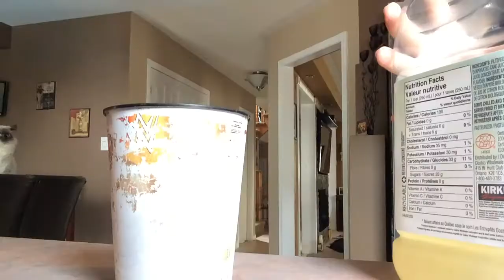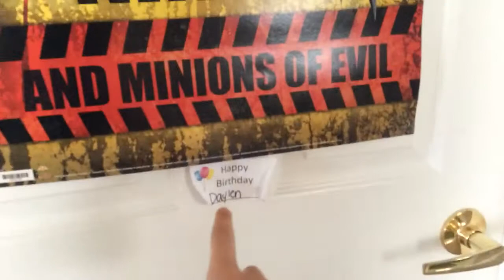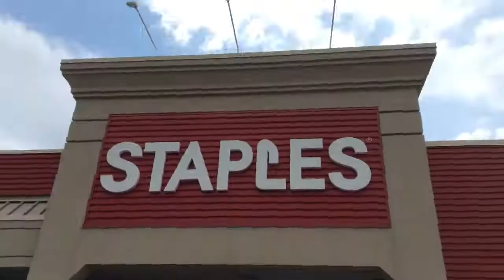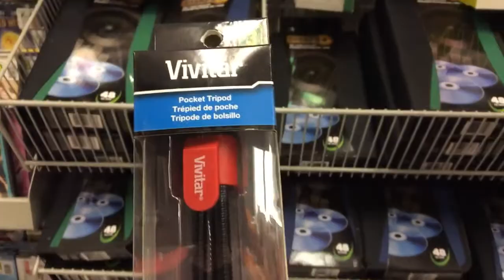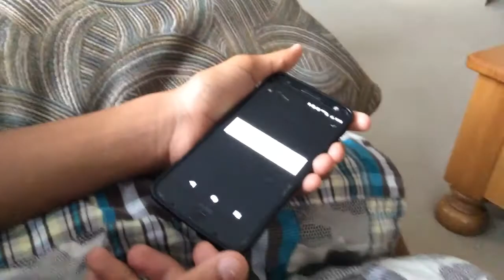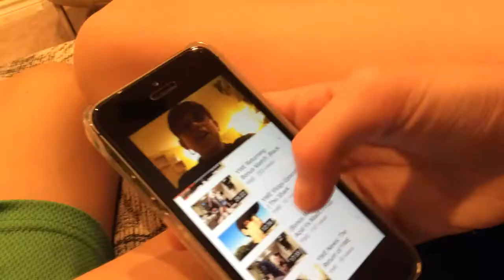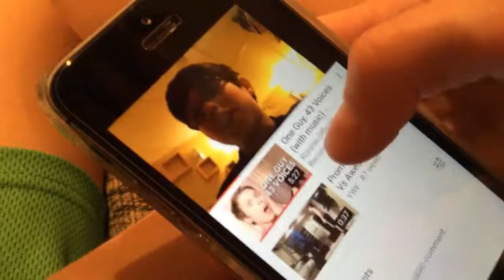Amateur Vloggers! | Vlog Day 1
Hey everyone, today I'm making my first Vlog! My friend Ben and I go downtown to buy some Vlog equipment and hang out with some friends!